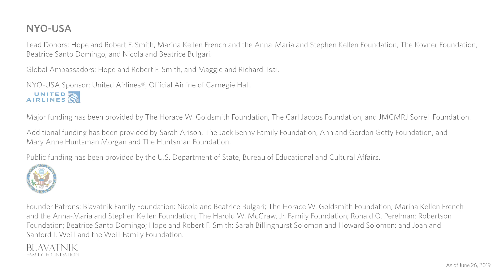NYO-USA Performs R. Strauss’s “Eine Alpensinfonie“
Watch Sir Antonio Pappano lead NYO-USA in a performance of Richard Strauss’s “Eine Alpensinfonie,“ Op. 64, at the Elbphilharmonie Hamburg in 2019.

NYO-USA 2019 comprised 119 members—ages 16–19 and hailing from 33 US states—who were recognized by Carnegie Hall as some of the finest players in the country following a comprehensive national audition process. In preparation for its performance activities in the New York area and abroad, NYO-USA once again worked with an impressive list of principal players from many of the nation’s top professional orchestras during its training residency.

Following a return to the Tanglewood Music Festival in Lenox, Massachusetts, Sir Antonio Pappano and NYO-USA took the stage Carnegie Hall for the orchestra’s annual concert in Stern Auditorium / Perelman Stage. The program included Strauss’s “Eine Alpensinfonie” and Berlioz’s “Les nuits d’été” featuring renowned mezzo-soprano Isabel Leonard. The orchestra then departed to Europe for debut performances as part of the Young Euro Classic series at Konzerthaus Berlin with mezzo-soprano Magdalena Kožená, as well as the Edinburgh International Festival and Elbphilharmonie Hamburg, and a return to the BBC Proms and Royal Concertgebouw Amsterdam with mezzo-soprano Joyce DiDonato.